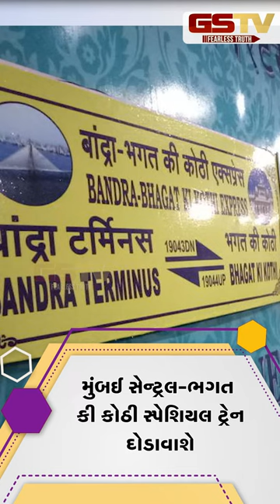GSTV SHORTS : શું છે મુંબઈ-બિહારના રેલયાત્રી માટે સારા સમાચાર ?